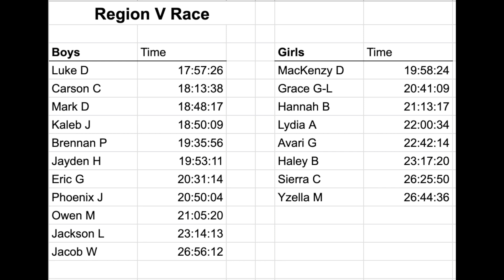Region V Virtual Cross Country Meet - October 3 - 2020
Location: Valley of the Eagles, Golf Links

Team is Coached by Jordan Baumgartner, Ben and Katie Bard